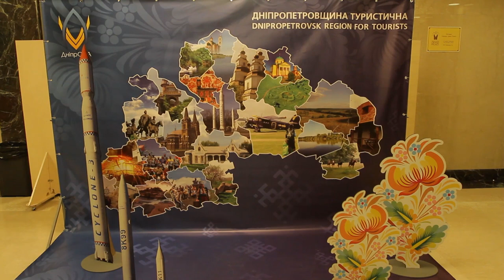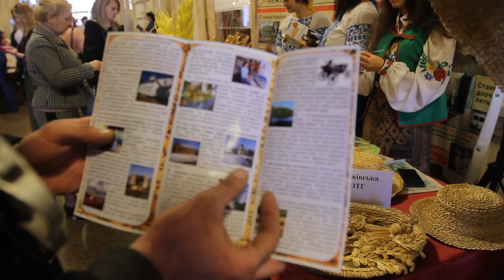На Дніпропетровщині проходить перший форум з туризму та гостинності Dnipro Expo 2020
Виставки та обговорення, презентації та подарунки. У Дніпрі відкрився перший форум з туризму та гостинності «Dnipro Expo-2020». Представники влади й територіальних громад, навчальних закладів, готельно-ресторанного бізнесу та сфери розваг зібралися, аби обговорити туристичний потенціал регіону.

«Дніпропетровщина має потужний туристичний потенціал – у нас цікава історія та гарна природа. Регіон багатий на унікальні промислові об’єкти, яких немає більше ніде в світі. Про це потрібно розповідати. Сьогодні розглядаємо туризм як економічну галузь, адже це і нові робочі місця, і податки, і розвиток бізнесу. Тому у стратегіях розвитку територіальних громад  окремим пунктом виділений саме розвиток туризму, - зазначила начальниця управління з питань інвестиційної діяльності та дерегуляції бізнесу Дніпропетровської ОДА Світлана Лагутенко. – Через оголошений карантин організатори форуму трохи змінили формат зустрічі. Обмежили участь школярів та студентів, зменшили кількість учасників – на кожній панелі буде до 150 слухачів».

Власні туристичні цікавинки на форумі представили об’єднані громади Дніпропетровщини. Зокрема, Грушівська, Новоолександрівська, Підгороднянська, Петриківська, Богданівська, Межівська ОТГ та Миколаївська – Петропавлівського району.

«Підгороднє – це давня козацька слобода. За часів кріпацтва у нас не було жодного кріпака. А ще ця місцевість славилася своїми піснями. Для підняття бойового духу при козаках завжди були бандуристи і кобзарі. Тож не випадково на гербі Підгородного зображена саме бандура. Зараз у громаді діє єдиний в області та третій в Україні центр кобзарського мистецтва», - розповіла завідувачка центру кобзарського мистецтва Підгороднянської ОТГ Алла Ганжа.

«У Богданівській ОТГ є чимало цікавих місць. Це і історико-краєзнавчий музей та галерея місцевого художника у Богуславі. І скіфські кургани, і цілюще джерело Пантелеймона Цілителя. А ще – унікальний Свято-Троїцький храм з мощами святих та іконою, яка мироточить», - поділилася завідувачка сільської бібліотеки Наталя Палафірова.

На форумі обговорювали, зокрема, як просувати український туристичний продукт на міжнародний ринок, популяризувати маловідомі об’єкти Дніпропетровщини, активізувати внутрішній туризм. Також серед дискусійних тем – перспективи розвитку сільського зеленого туризму та інновації в роботі туристичного менеджера.

«Проведення туристичної виставки та форуму – визначна подія для нашого регіону та розвитку внутрішнього туризму. На Дніпропетровщині багато місць, які могли б стати туристичними перлинами краю, але про них мало хто знає. Це й етнохутори, і ландшафтні парки, і сільські садиби. Треба налагодити співпрацю між владою, громадськістю та бізнесом, й підключати до цього молодь», - сказала організаторка заходу, керівниця туристичної компанії Олеся Бровкіна.

Туристичний форум «Dnipro Expo-2020» організували за підтримки Дніпропетровської облдержадміністрації, Дніпровського факультету менеджменту і бізнесу Київського університету культури, туроператора ANEX TOUR.